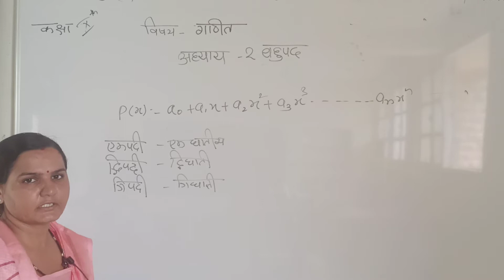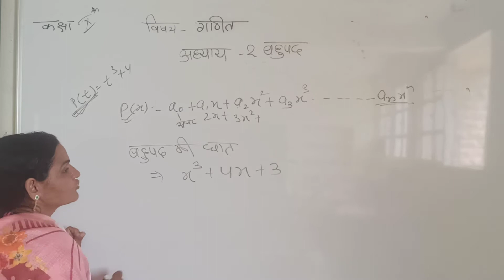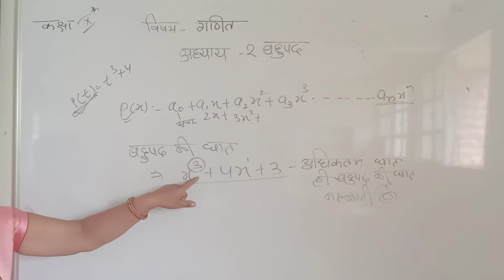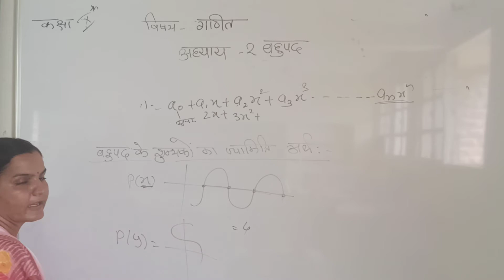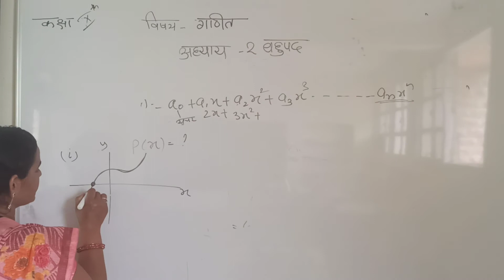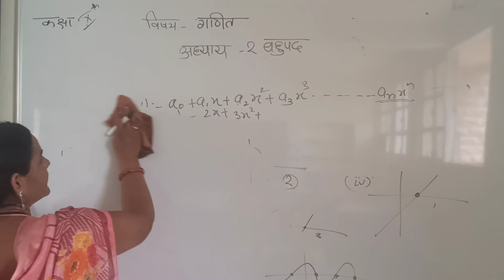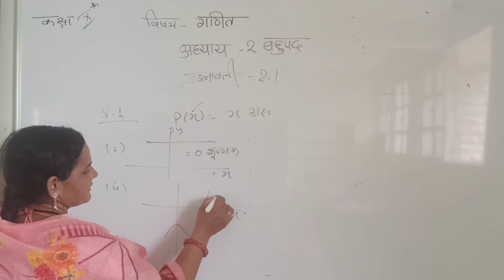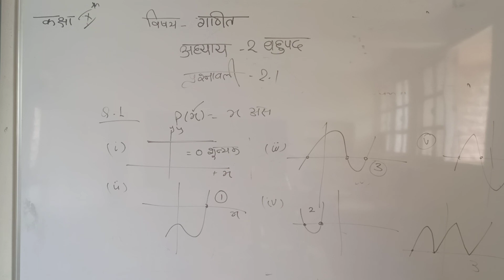CLASS 10 TH MATHS 19 7 21